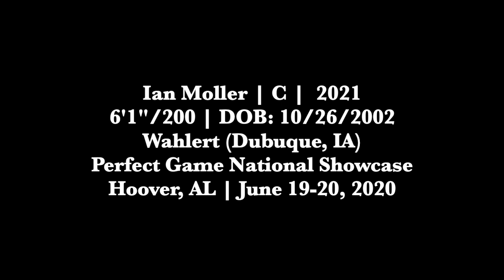Ian Moller (6-20-2020) at the Perfect Game National Showcase (Hoover, AL).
Ian Moller (C, Wahlert (Dubuque, IA)) at the Perfect Game National Showcase (Hoover, AL).